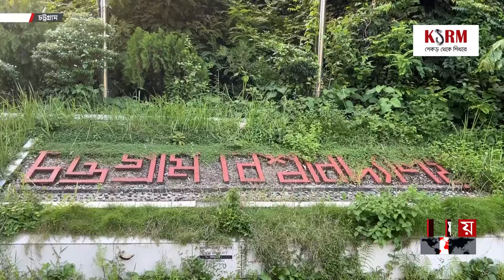চবির নতুন ভিসির সামনে যত চ্যালেঞ্জ | New Vice-Chancellor | Chattogram University | Somoy TV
চবির নতুন ভিসির সামনে যত চ্যালেঞ্জ | New Vice-chancellor | Chattogram University | Challenge | Somoy TV

আন্দোলনের মুখে স্থবির হয়ে পড়া চট্টগ্রাম বিশ্ববিদ্যালয়ের শিক্ষা কার্যক্রমে গতি আনতে ৫টি চ্যালেঞ্জের মুখোমুখি উপাচার্য। বিবাদমান ছাত্র সংগঠনের আধিপত্য বিস্তারের সংঘাত মোকাবিলার চ্যালেঞ্জতো আছেই...

Somoy TV: t.ly/Se1z
Somoy TV Bulletin: t.ly/iqIq
Somoy Entertainment: t.ly/3dWC
Somoy Sports: t.ly/iASp
SOMOY TV ISLAMIC: t.ly/zU6a

Somoynews.tv: t.ly/Y7ab
খেলার সময়: t.ly/xJ5H
সময়ের গল্প: t.ly/EW3M
এ সময়ের বাণিজ্য : t.ly/m3ir

Groups:
Somoy TV (Official)✅: t.ly/ajiO
Somoy Entertainment✅: t.ly/8CLh
Somoy Business✅: t.ly/4xaJ